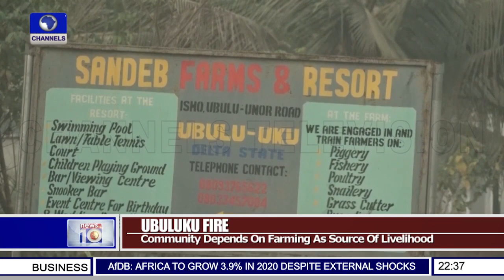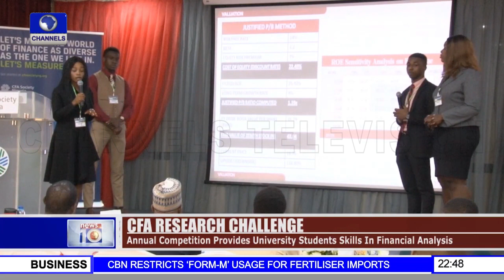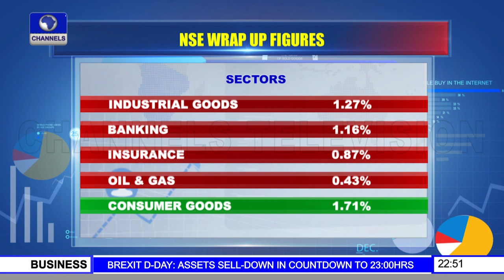Assessing Fire Disaster In Nigeria